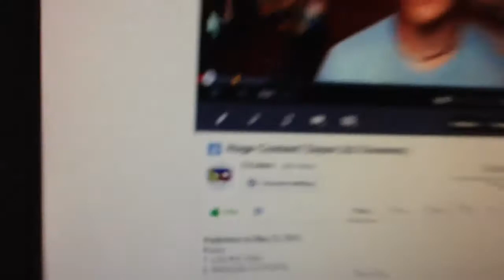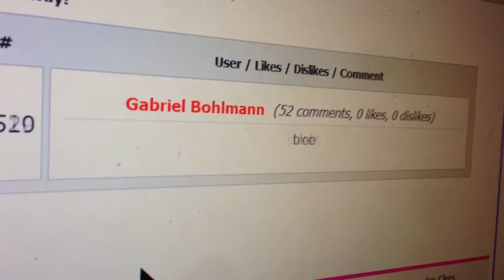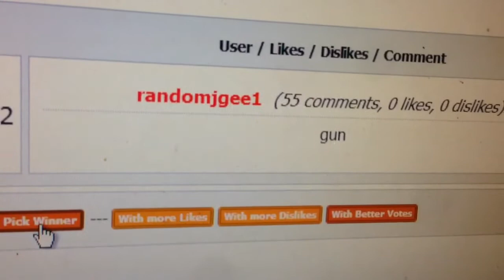Contest Results! (Thursday)